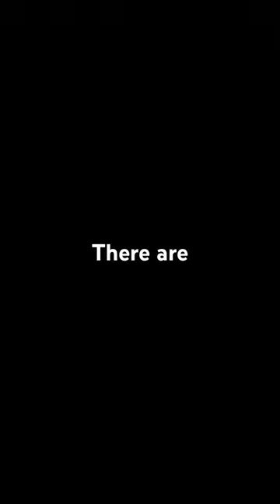Leader Ever Optimus Prime Edit